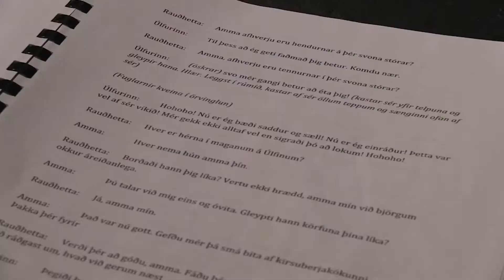Rauðhetta hjá Leikfélagi Keflavíkur // Sjónvarp Víkurfrétta 29. október 2015